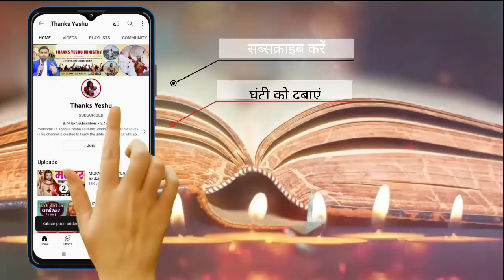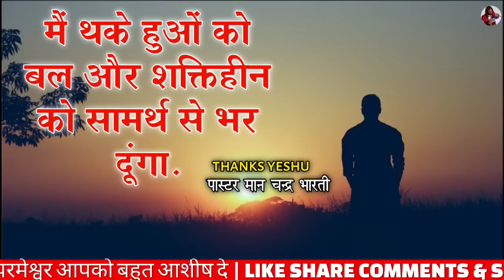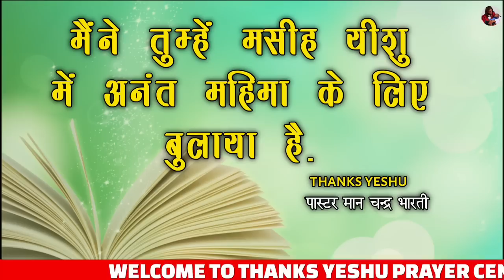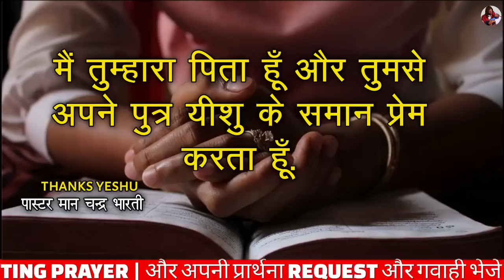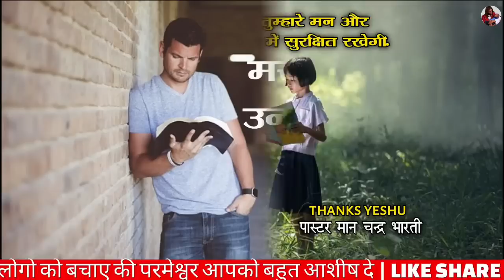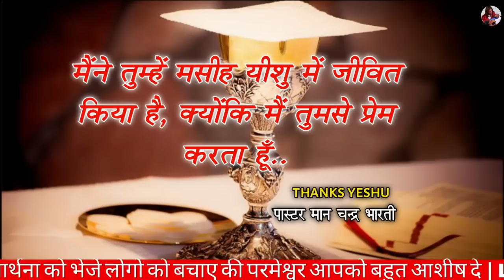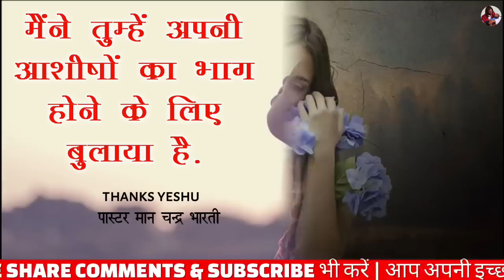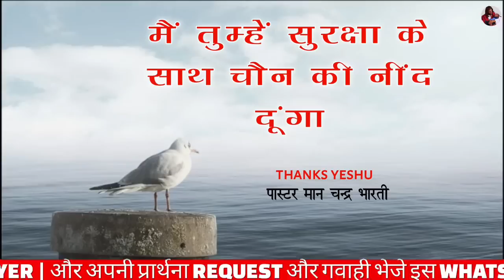MORNINIG PRAYER | प्रार्थना सुनो उत्तर मिलेगा | PASTOR MAN CHANDRA BHARTI